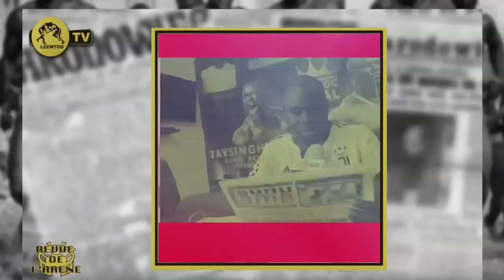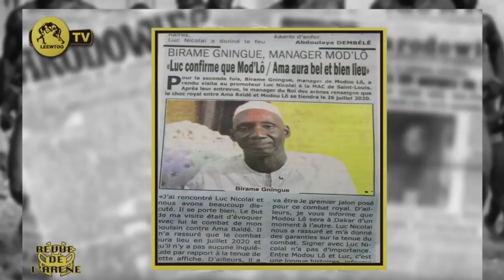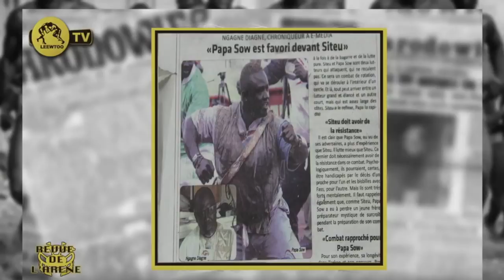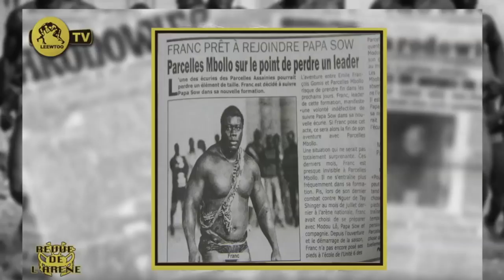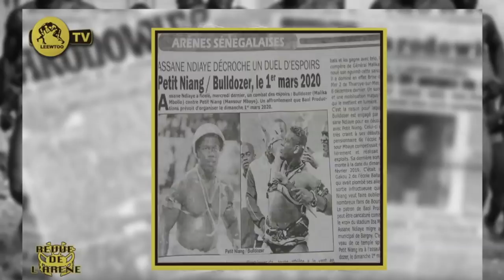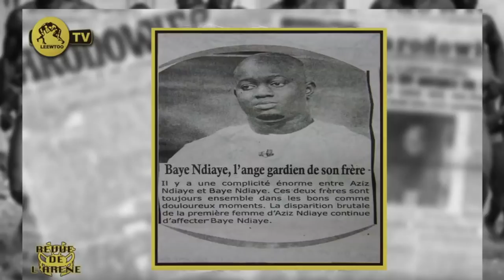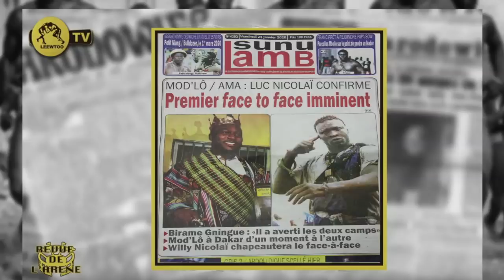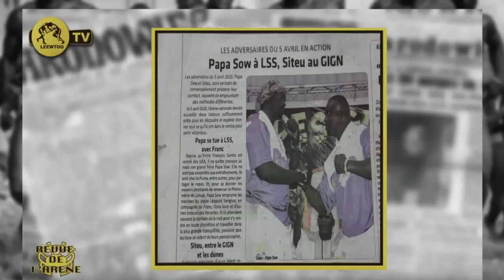REVUE DE L'ARENE DU 24 JANVIER 2020